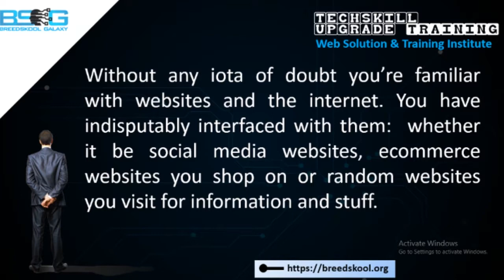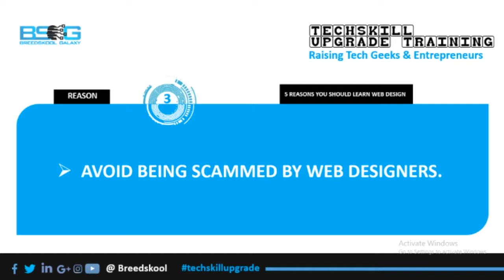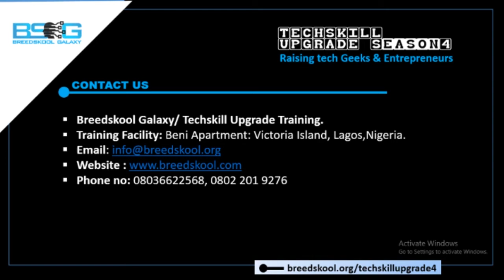5 reasons why you should learn web design in 2018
5 reasons why you should learn web design in 2018.
1.Elevate your worth and earning potential in the corporate World.
2.Birth your creative ideas to life.
3.avoid being scammed by web designers.